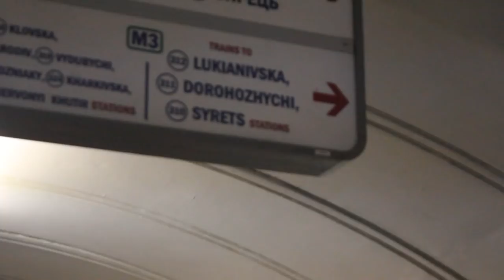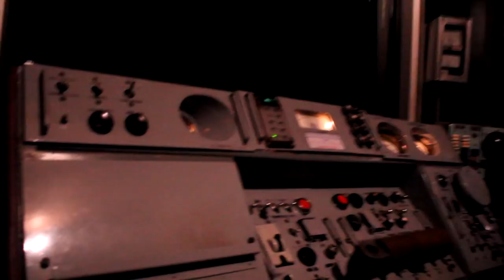JUST DO HIT: UKRAINE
Though familiar but still unique atmosphere of metro where electricized metrodust flavour wafting in the air -- yes, it's all about subway systems of Ukraine.

Captured cities:

00:05 🇺🇦 KIEV (KYIV)
03:09 🇺🇦 DNEPROPETROVSK (DNIPRO)
05:58 🇺🇦 KHARKOV (KHARKIV)